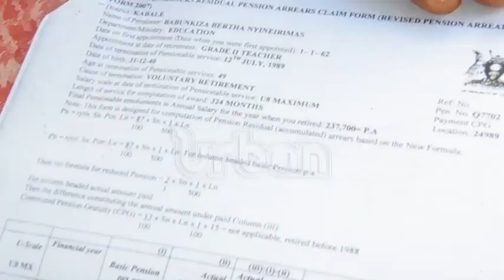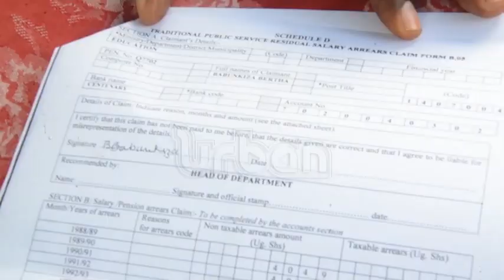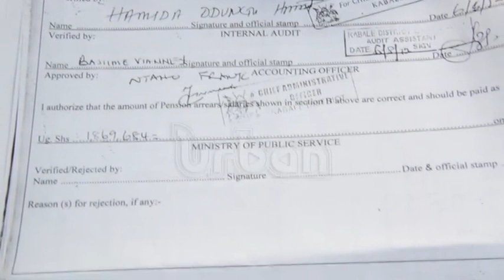Pensioners appeal to govt over inconsistencies